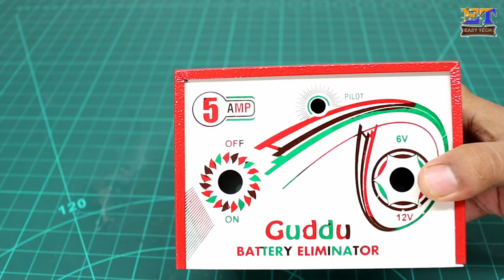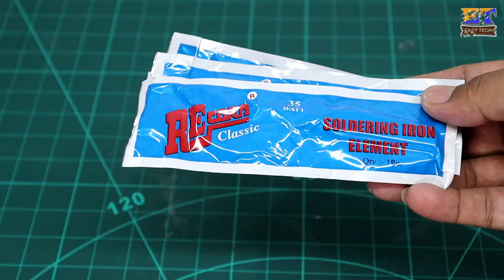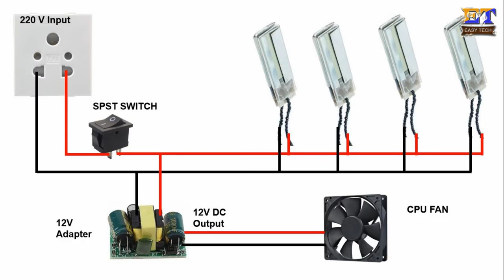New Idea To Make Simple Room Heater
hello friends, this is simple room heater for your 10x10 inch room heater, this room heater works directly 220v AC. Power consumption is very low than other room heater. Here i used total four number of heater element to heat up the heatsink. Per heating element consumption only 35W. This is very simple to make just follow all the step and make your own room heater. Its works on 220V Ac so be careful.